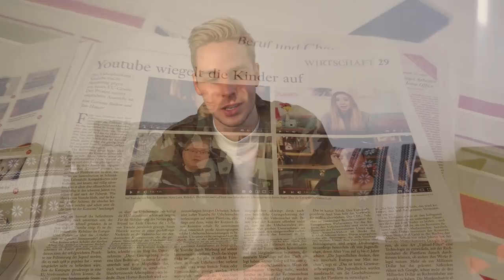Aus gutem Grund GEGEN Artikel 13. . .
Peter von PietSmiet und ich dachten uns, dass die bisherige Aufklärung bei weitem noch nicht ausreichend ist. Wir haben uns zusammengesetzt und diese Challenge hier ins Leben gerufen!
Das unten zu findende Fact-Sheet haben Peter und ich gemeinsam erstellt, Tiemo Wölken hat uns allerdings mit seinem Team beim Fact-Checkt geholfen! Schattenberichterstatter haben hier nicht mitgewirkt, da habe ich Peter falsch verstanden!
Teilt dieses Video gerne mit Freunden, gebt den Nominierten direkt bescheid und schaut unbedingt bei Peter und unserem "Merkblatt PDF" unten vorbei! Gemeinsam können wir einiges schaffen, lasst uns unsere Stimme nutzen!